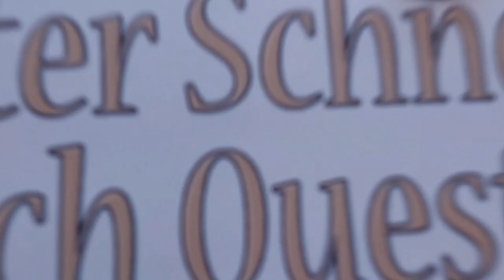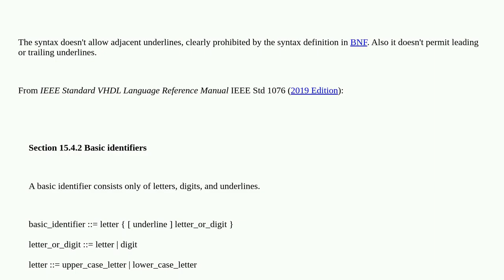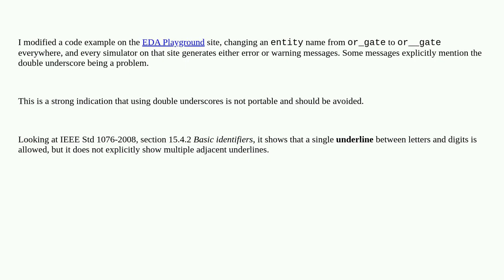Electronics: Is a double underscore illegal in VHDL?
Is a double underscore illegal in VHDL?

A special thanks goes out to the community

  vhdl programming simulation